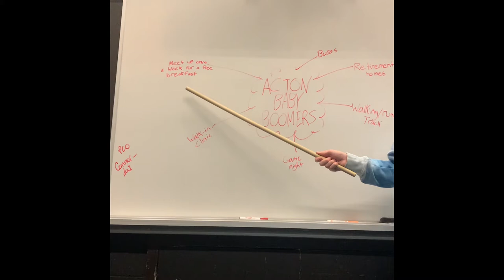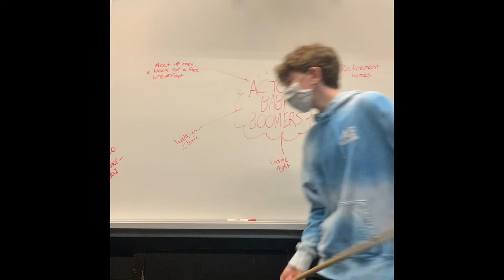March 22, 2021